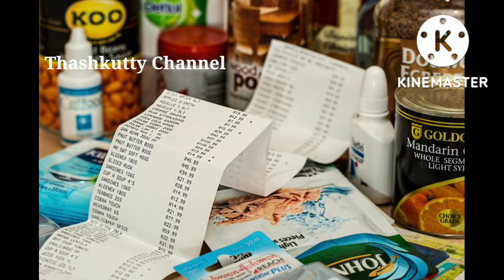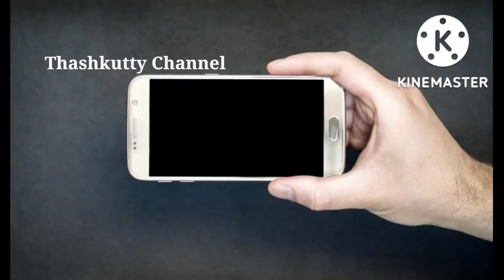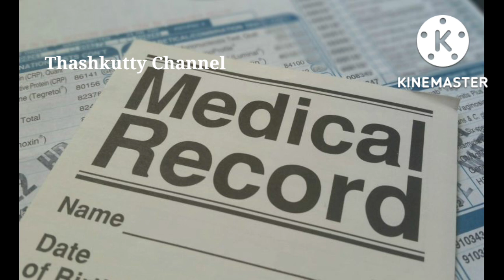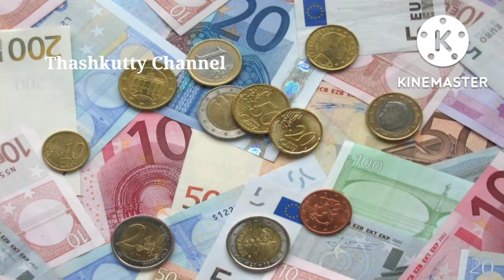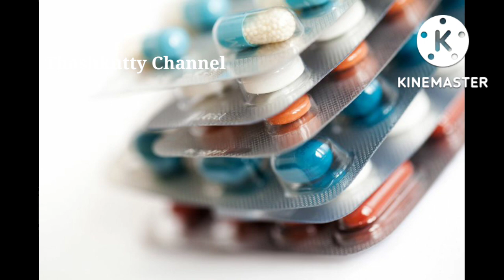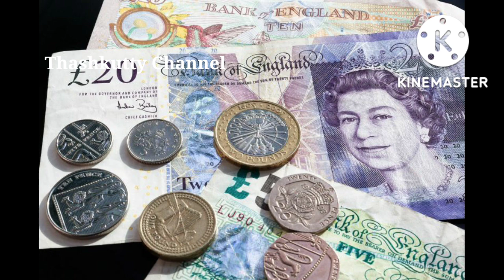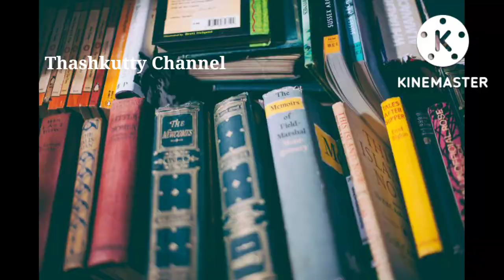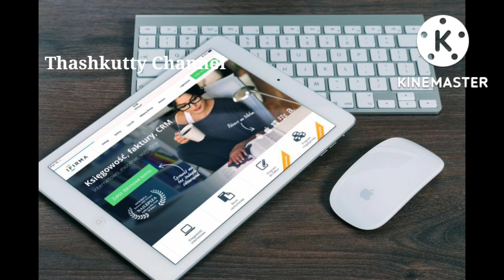வீண் செலவுகளை தவிர்த்து அதிக பணம் சேமிக்க வழிகள் || How to avoid unnecessary expenses?